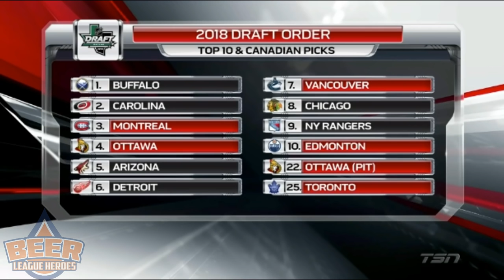Bob McKenzie's FINAL Top 31 2018 NHL Draft Rankings - Beer League Heroes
TSN's draft guru (Bob McKenzie aka The Bobfather) has submitted his FINAL top 31 for the 2018 NHL Entry Draft! Tons of surprises inside! It's a condensed version so the interview with Brady Tkachuk is cut and the random banter at the end with Craig Button is cut.

Love NHL94? We've got a ridiculous selection of NHL94-inspired t-shirt designs we'd like to offer you! Head to the link below to check them out!